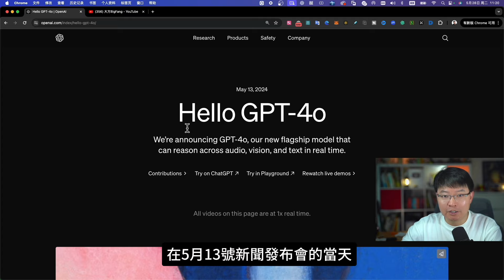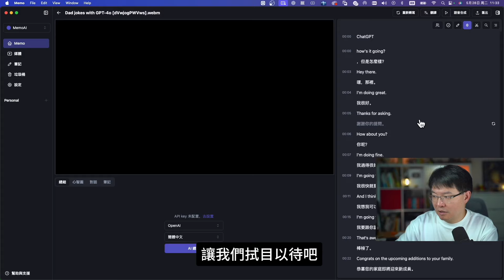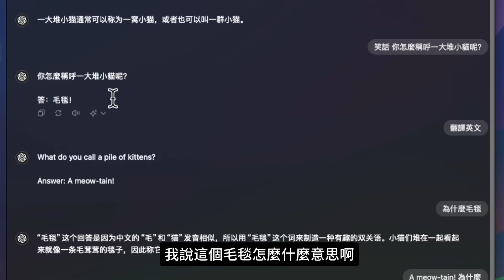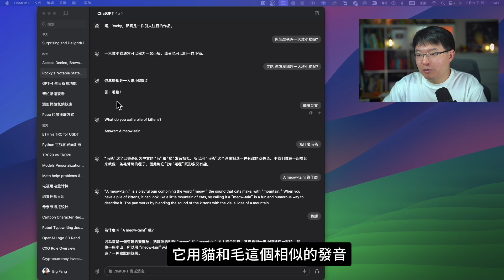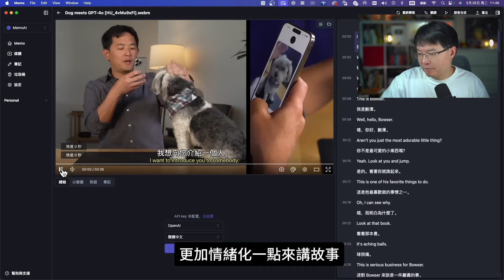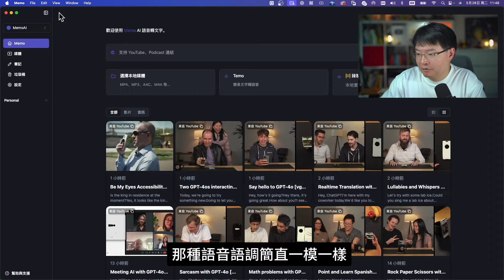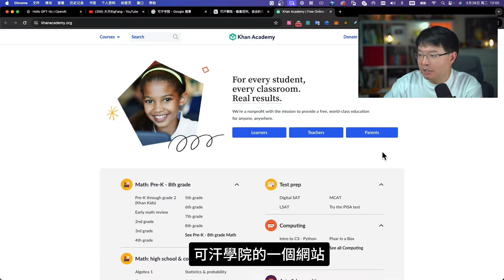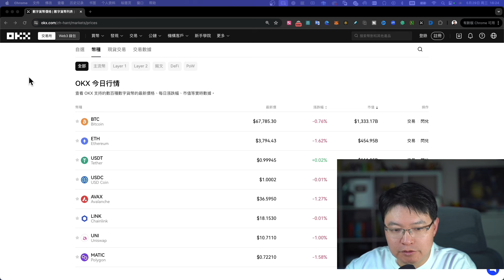大方帶你探秘ChatGPT-4o 16個真實案例讓你大開眼界｜ 如何利用ChatGPT-4.0提升你的日常生活和工作效率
在这个影片中，我将带你全面探索ChatGPT-4.0的最新功能和实际应用。你将看到16个令人惊艳的案例展示，包括实时语音互动、情感表达、翻译、教育场景等。每一个案例都展示了ChatGPT-4.0如何在日常生活和工作中提供巨大的帮助和便利。

具体内容包括：

 • ChatGPT-4.0如同人类朋友般的即时语音互动和情感表达。
 • 实时翻译与同声传译功能，让你轻松跨越语言障碍。
 • 教育场景中的实时互动，提供个性化的学习帮助。
 • 视觉障碍者的福音，ChatGPT-4.0如何成为他们的“眼睛”。
 • 实时环境识别和互动，让AI更贴近我们的生活。

此外，我还分享了Memo AI等其他有趣的应用，展示了AI技术的无限可能性。

别忘了在影片下方留言，告诉我你最喜欢哪个案例，以及你对ChatGPT应用的想法和建议。点击观看，发现AI的惊人潜力吧！

赶快观看影片，和我一起探索ChatGPT-4.0的神奇世界！
00:00 哈喽大家好
00:01 欢迎来到TechFang频道
00:04 最近发布的ChatGPT-4.0视频
00:09 新闻发布会中文版翻译
00:12 对发布会视频的解读
00:14 发布会现场演示案例
00:22 GPT-4.0官方未展示的16个案例
00:41 GPT-4.0案例1：实时语音互动
03:35 GPT-4.0案例2：程序员面试
05:55 GPT-4.0案例3：新晋父亲的笑话
08:25 GPT-4.0案例4：打断ChatGPT的互动
10:33 GPT-4.0案例5：展示宠物
12:25 GPT-4.0案例6：双声部演唱
14:48 GPT-4.0案例7：互动游戏
15:55 GPT-4.0案例8：实体物品翻译
17:51 GPT-4.0案例9：数学教育互动
20:00 GPT-4.0案例10：多人与ChatGPT会议
22:25 GPT-4.0案例11：实时翻译
23:58 GPT-4.0案例12：环境识别
27:45 GPT-4.0案例13：Be My Eyes合作
29:55 GPT-4.0案例14：Memo AI介绍
30:23 总结与互动邀请
30:45 影片结束
我的twitter歡迎follow：

邀请码：2256710

邀请码：oAVdGv

🔻數字貨幣錢包購買鏈接🔻

💰👛coolwallet： （-5% 折扣代碼 BIGFANG）
💰👛Keystone pro 折扣代碼 BIGFANG）
💰👛OneKey： （-5% 折扣代碼 BIGFANG）

VPN相关
超稳定的VPN快连VPN

1年优惠82% $23.8  5年优惠 95%